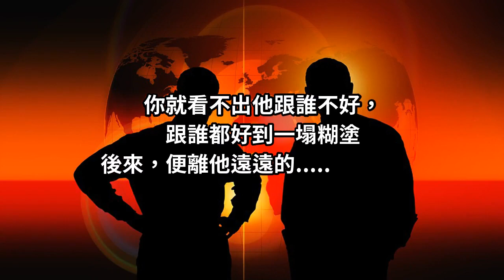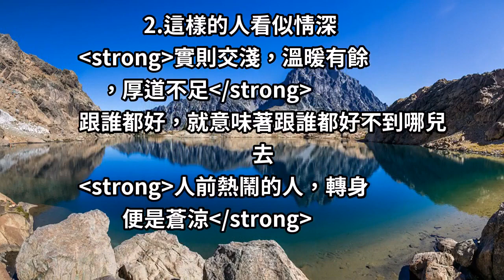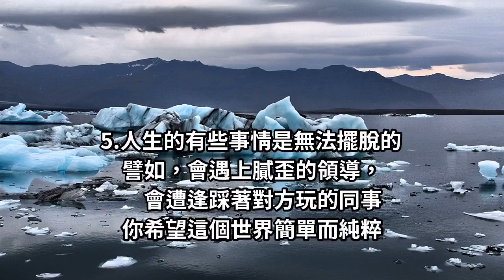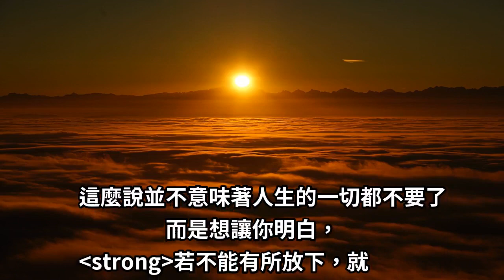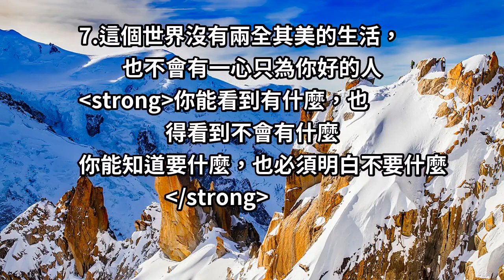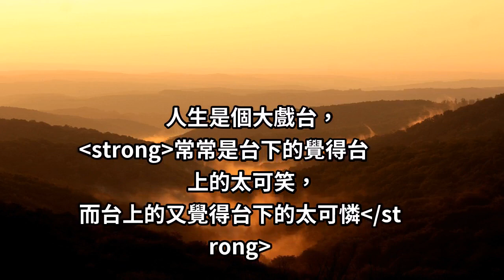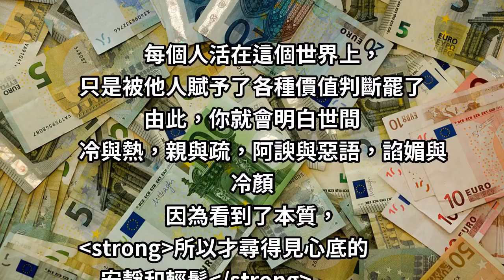做人很簡單：人心換人心，你真我更真，你假我轉身...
1.曾有一朋友，今天遇到這個人，好得跟三生有幸似的，明天遇到另一個人，好得又跟海枯石爛似的。
你就看不出他跟誰不好，跟誰都好到一塌糊塗。後來，便離他遠遠的。